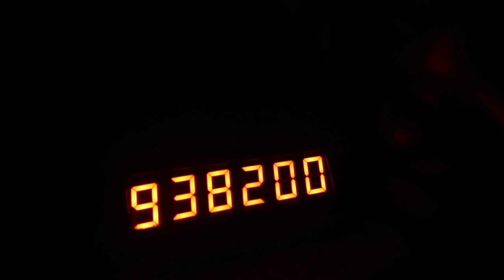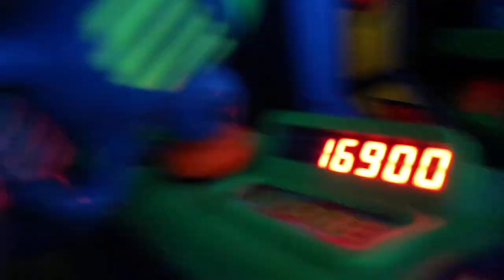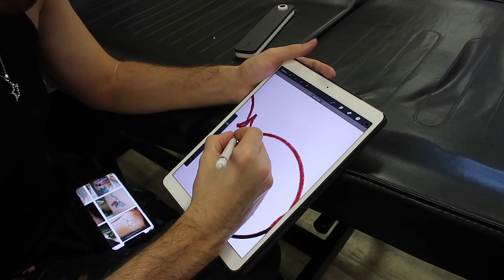I GOT A TATTOO?? MAGIC KINGDOM TONY'S AND FLAG RETREAT DISNEY WORLD VLOG AUGUST 2021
I got tatted by my favorite person! Also got to see the flag retreat at magic kingdom!